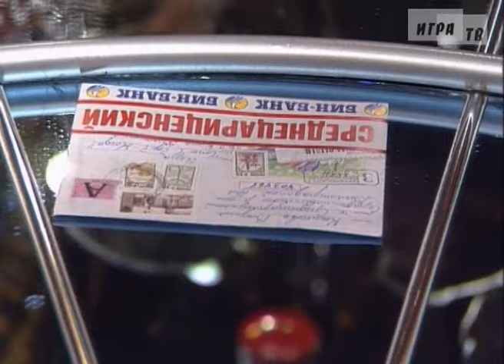Решающий раунд «Что? Где? Когда?»: играет Валдис Пельш (01.04.2005)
10-й «Решающий раунд» в истории клуба «Что? Где? Когда?»

Играет команда ведущих Первого канала.
В составе команды:
1. Арина Шарапова
2. Яна Чурикова
3. Николай Дроздов
4. Юрий Вяземский
5. Валдис Пельш
6. Владимир Меньшов – капитан команды